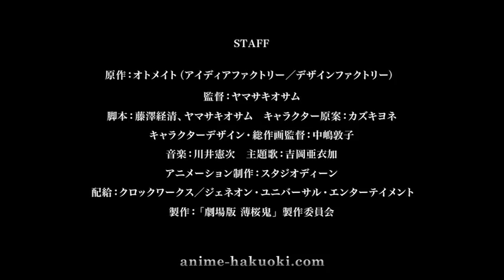『劇場版 薄桜鬼 第一章 京都乱舞』特報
激動の時代を駆け抜けた新撰組の生き様を描いた骨太のアニメーション
2013年8月24日より全国公開
（つづきはこちら）